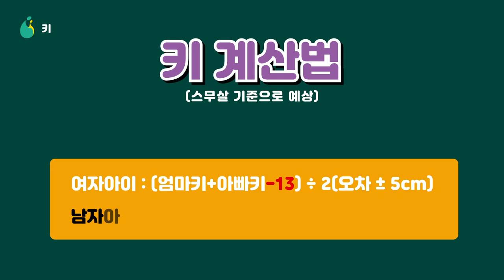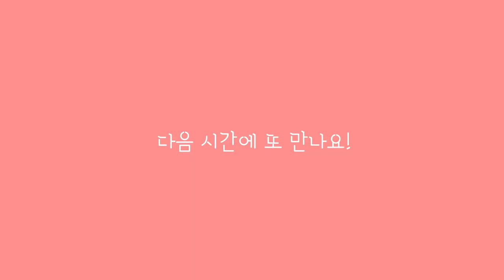가족 유전 확률 (키, 비만, 탈모, 쌍꺼풀, 지능, 성격...)